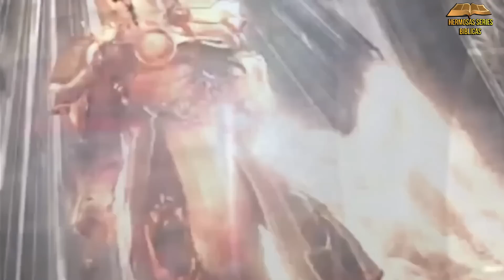ESTO PASARÀ CUANDO SUENEN LAS TROMPETAS DEL APOCALIPSIS...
El libro del Apocalipsis es el último libro de la Biblia. Es un libro de profecías sobre el fin del mundo y el regreso de Cristo. Los capítulos 7, 8, 9 y 11 describen una serie de eventos que tendrán lugar antes del regreso de Cristo.

En el capítulo 7, Juan ve a una gran multitud de personas que han sido selladas por Dios. Estas personas son de todas las naciones, tribus, pueblos y lenguas. Han sido salvados por su fe en Jesús y serán protegidos de los juicios que vendrán sobre el mundo.

En el capítulo 8, Juan ve a siete ángeles que tocan siete trompetas. El sonido de las trompetas provoca una serie de desastres naturales, incluyendo plagas, hambre, guerra y muerte. Estos desastres son un juicio de Dios sobre la maldad del mundo.

En el capítulo 9, Juan ve a un ángel que libera una plaga de langostas sobre la tierra. Estas langostas tienen el poder de quemar a la gente con su fuego. Las langostas son un símbolo del juicio de Dios sobre los que han pecado contra Él.

En el capítulo 11, Juan ve a dos testigos que predican el arrepentimiento a la gente de Jerusalén. Los testigos son asesinados por los habitantes de la ciudad, pero resucitan tres días después. La muerte y resurrección de los testigos son un signo del poder de Dios y un recordatorio de que Él juzgará a los malvados.